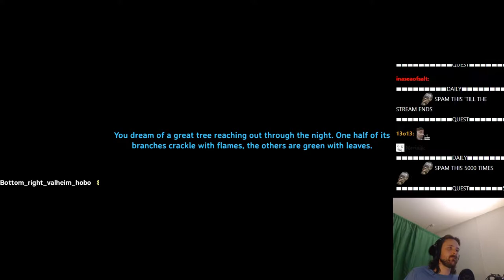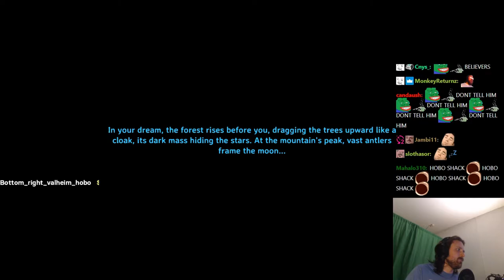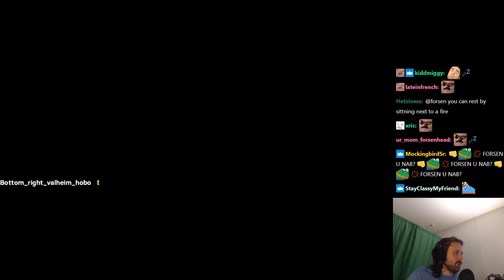Forsen plays VALHEIM! - PART 3 | Solo Hardcore Blind Playthrough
Stream Duration: 6:29:25
General
Format : MPEG-4
Format profile : Base Media
Codec ID : isom (isom/iso2/avc1/mp41)
File size : 16.8 GiB
Duration : 6 h 29 min
Overall bit rate mode : Variable
Overall bit rate : 6 180 kb/s
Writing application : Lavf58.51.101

ID : 1
Format : AVC
Format/Info : Advanced Video Codec
Format profile : High@L4.2
Format settings : CABAC / 4 Ref Frames
Format settings, CABAC : Yes
Format settings, GOP : M=3, N=120
Codec ID : avc1
Codec ID/Info : Advanced Video Coding
Source duration : 6 h 29 min
Bit rate mode : Constant
Bit rate : 6 000 kb/s
Width : 1 920 pixels
Height : 1 080 pixels
Frame rate mode : Variable
Frame rate : 60.000 FPS
Minimum frame rate : 20.000 FPS
Maximum frame rate : 62.500 FPS
Color space : YUV
Bit depth : 8 bits
Scan type : Progressive
Bits/(Pixel*Frame) : 0.048
Stream size : 16.3 GiB (97%)
Source stream size : 16.3 GiB (97%)
Color range : Full
Color primaries : BT.709
Transfer characteristics : BT.709
Matrix coefficients : BT.709
mdhd_Duration : 23364218
Codec configuration box : avcC

Audio
ID : 2
Format : AAC LC
Format/Info : Advanced Audio Codec Low Complexity
Codec ID : mp4a-40-2
Bit rate mode : Variable
Bit rate : 161 kb/s
Maximum bit rate : 163 kb/s
Channel(s) : 2 channels
Channel layout : L R
Sampling rate : 48.0 kHz
Frame rate : 46.875 FPS (1024 SPF)
Compression mode : Lossy
Stream size : 448 MiB (3%)
Default : Yes
Alternate group : 1